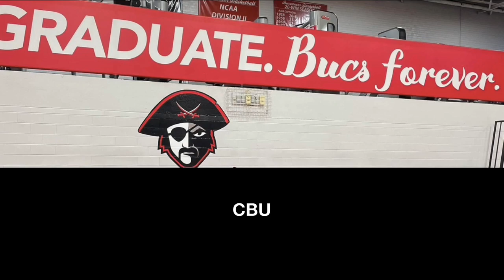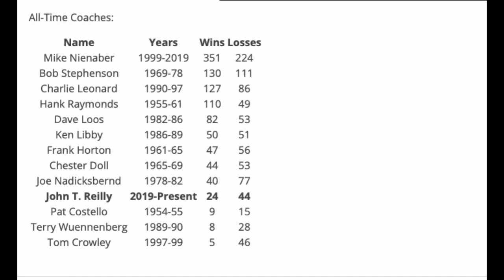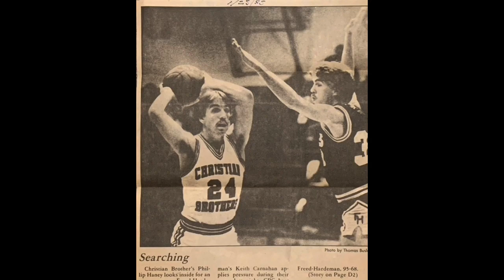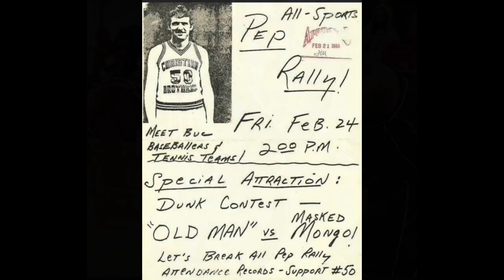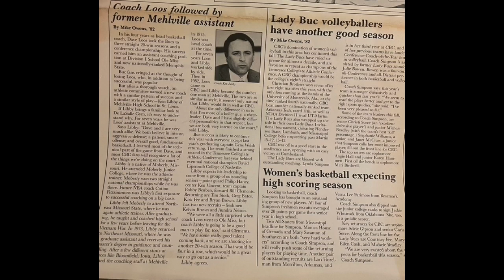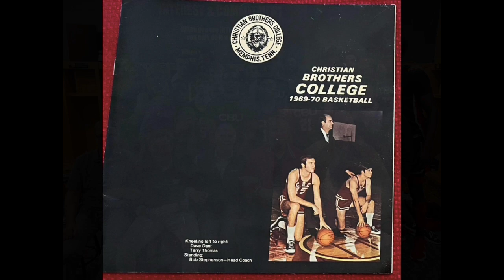Christian Brothers University